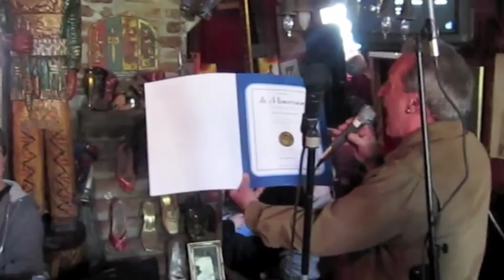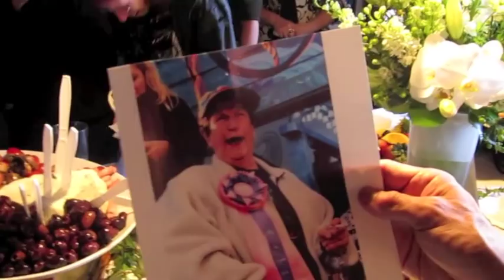WILD SIDE WEST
WILD SIDE WEST IN BERNAL HEIGHTS, San Francisco.